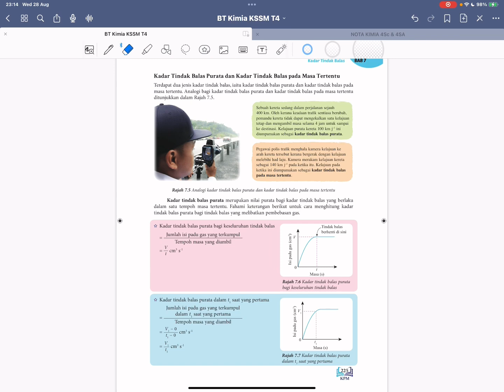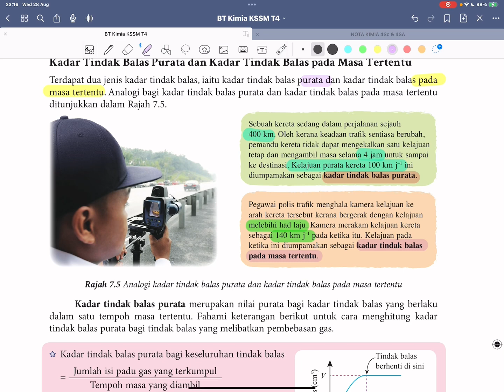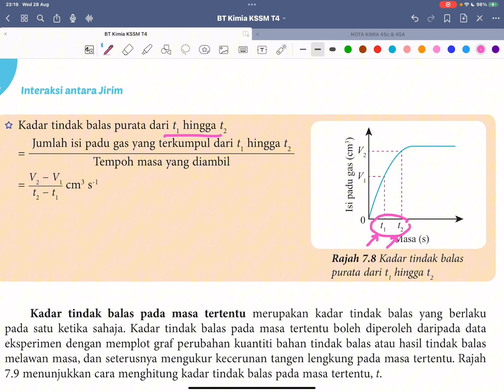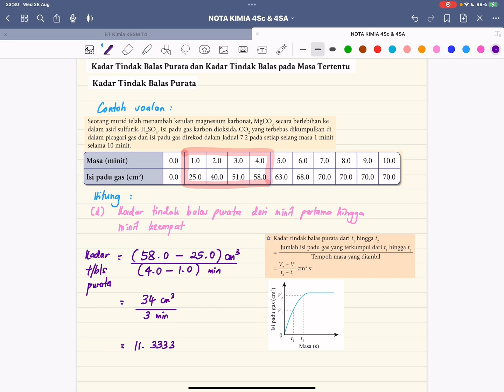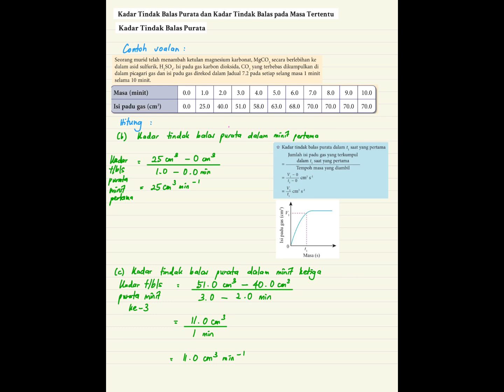KSSM 7.1 Penentuan Kadar T/Bls : Bhgn 2 - Kadar t/bls purata